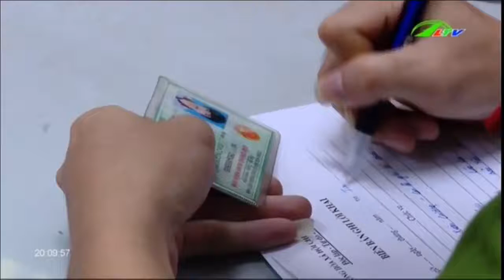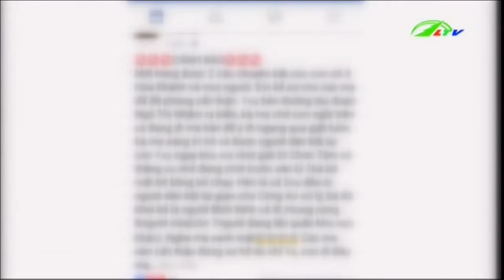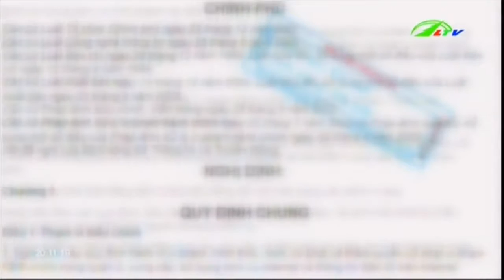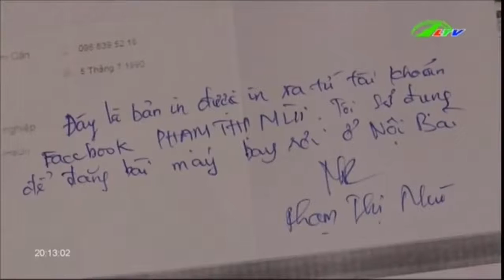Tung tin thất thiệt trên mạng Phải xử lý mạnh | Xã Hội Lâm Đồng TV